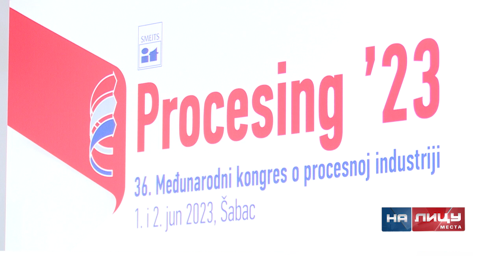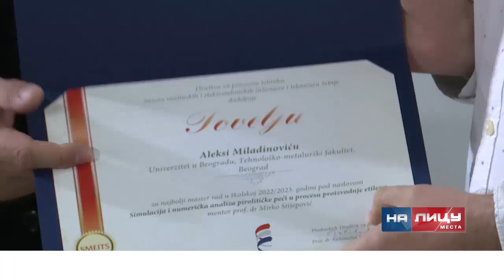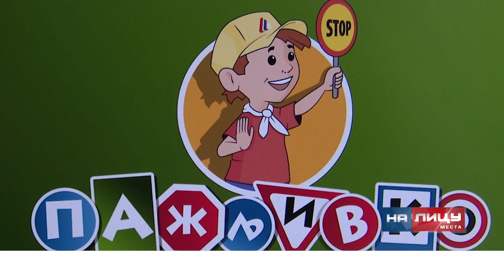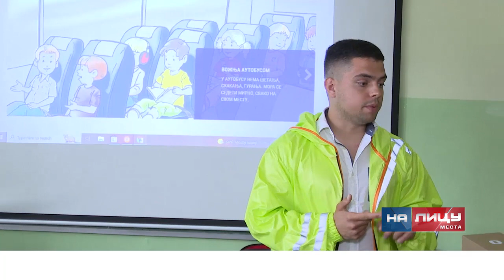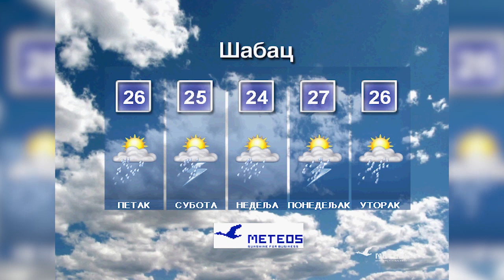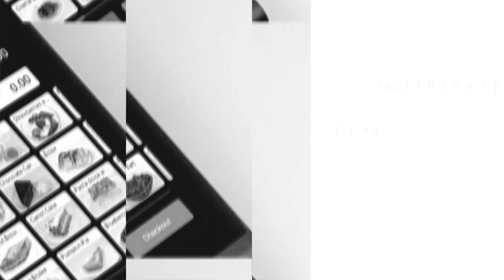Informativna emisija "Na licu mesta" - četvrtak 01.06.2023.